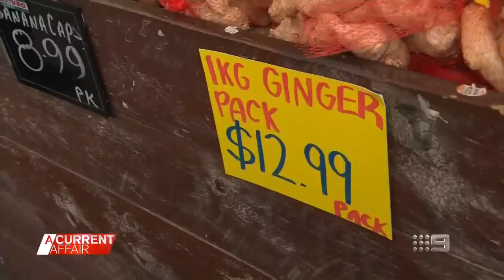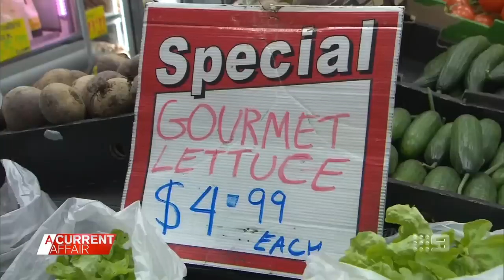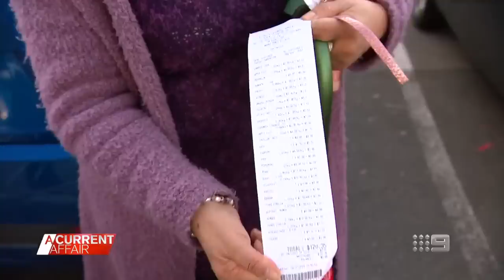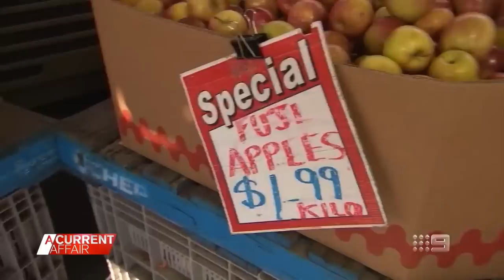Viral foul-mouthed grocer's message for shoppers | A Current Affair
| As fruit and vegetable prices skyrocket in Australia, one foul-mouthed fruiterer is going viral on social media with his message to shoppers.